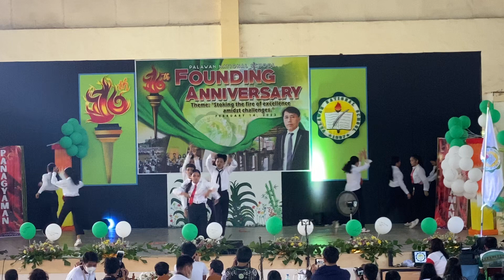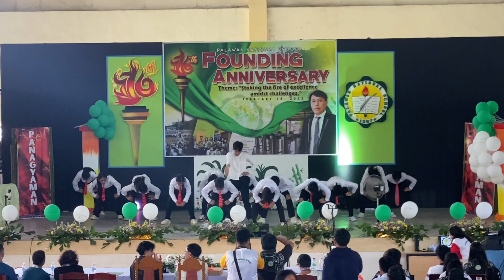PNS SPA Students - "Pasasalamat Dance Performance"